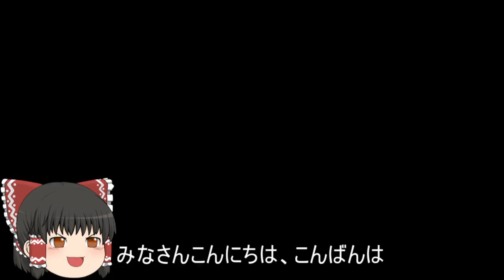機動戦士ガンダムオンライン[ゆっくり実況プレイ]（ニューヤーク）パート343